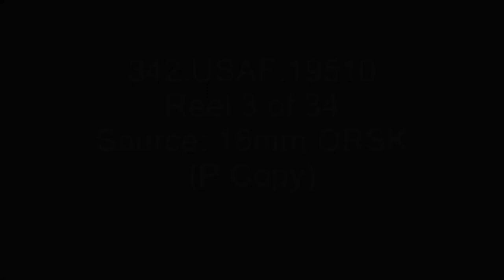Memphis Belle Reel 3 converted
I did adapt contrast and brightness in this film